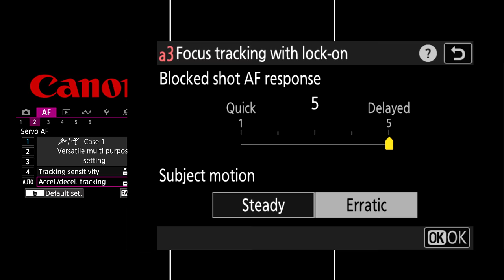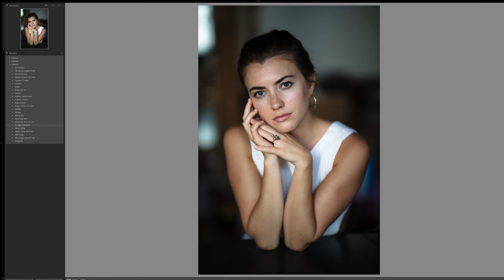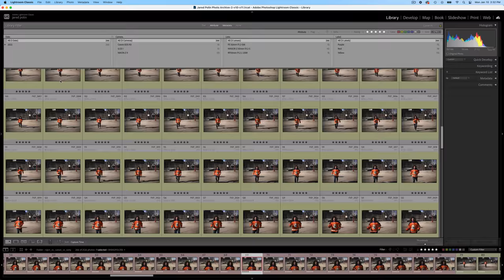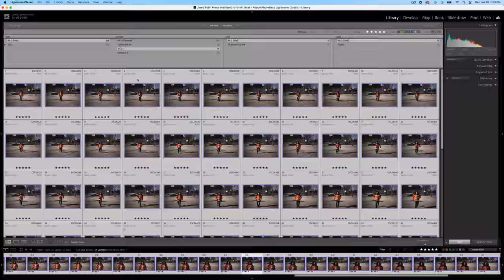Nikon Z9 vs SONY a1 vs Canon EOS R3 EYE AF REVIEW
This is an Auto Focus Review and Comparison between the Nikon Z9, Sony a1 and Canon EOS R3.  All cameras have been updated to their latest firmware and we're using ALL native mirrorless lenses.  To keep this review as controlled as possible we set up the cameras as close together as possible and record the same subject running.  Keep in mind this is just one situation and it would be impossible in the real world to repeat an auto focus test three times.

Access FULL RES Un-Edited JPEGS from one of the bursts on Flickr